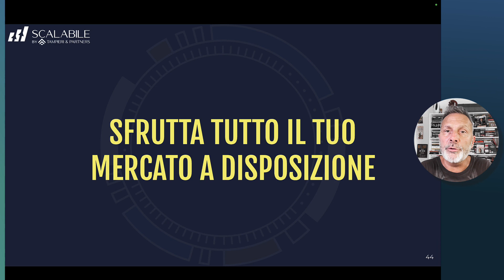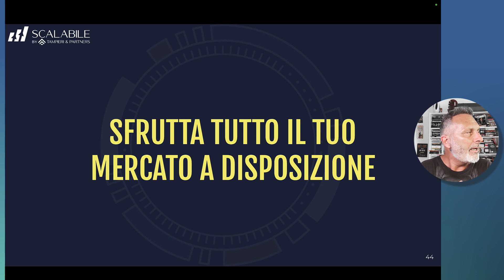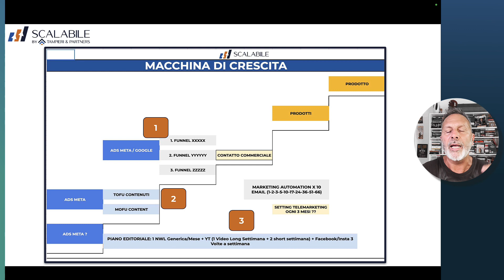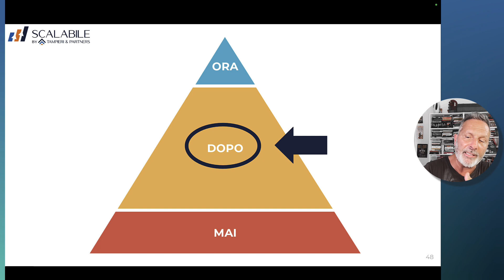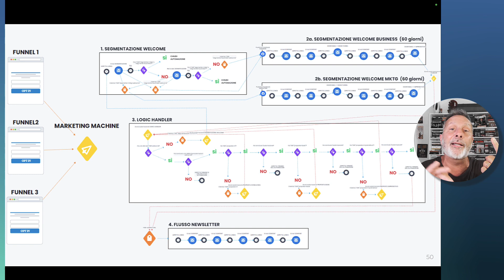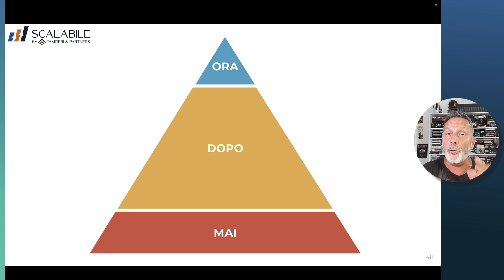Sfrutti al 100% ogni singolo LEAD?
Se sei un imprenditore in cerca di strategie, idee e suggerimenti per far crescere il tuo business, in questo video, "Come Aumentare le Vendite Creando Relazione !  imparerai:

1) Qual è l'Errore comune degli Imprenditori
2) L' Importanza della Marketing Automation
3) Strategie di Ottimizzazione per il Marketing